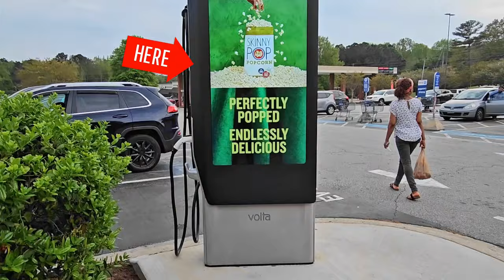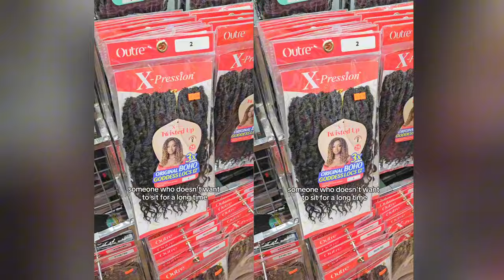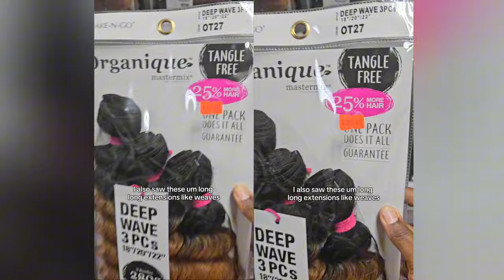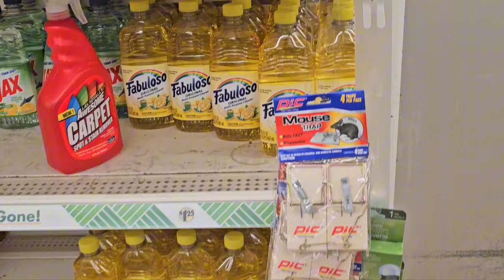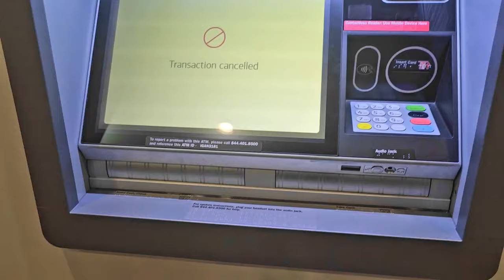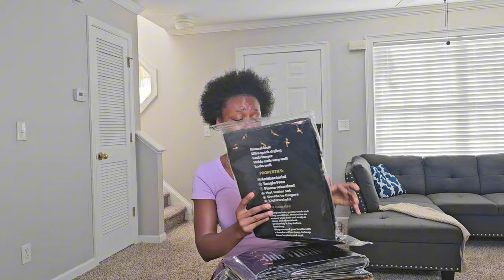I can't withdraw money in America 😩 but I bought a new camera. Are we not serving a miraculous God?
Listen! If you ask me of $1 right now, I can't help you cos my money is locked! You would know why in the video. I bought a new camera, lens and mic yaaaaay! Ha thank God oo, my God is a good God sha.
I also received a package but this time in the mail box hahaha. I filmed the experience for y'all to seeee. I hope you enjoy this video as much as I did.